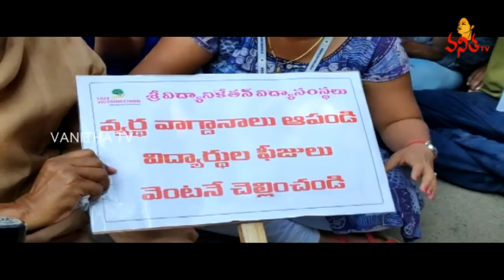స్టూడెంట్స్ ఎలా బ్రతకాలో చెప్పిన మోహన్ బాబు | Vanitha News | Vanitha TV